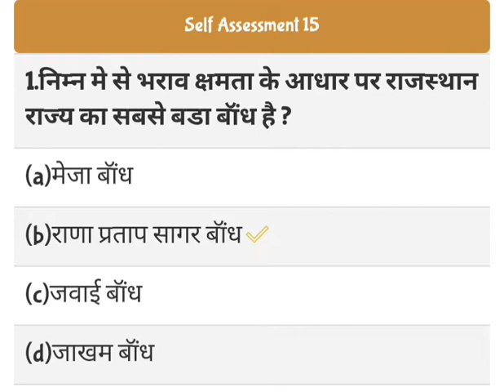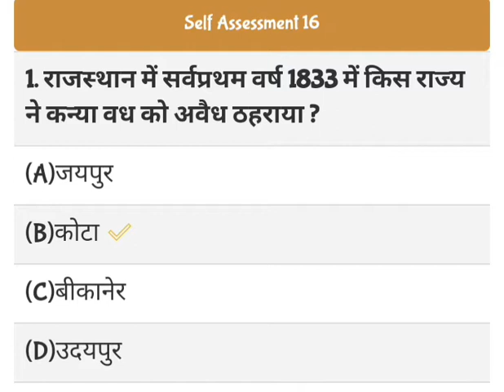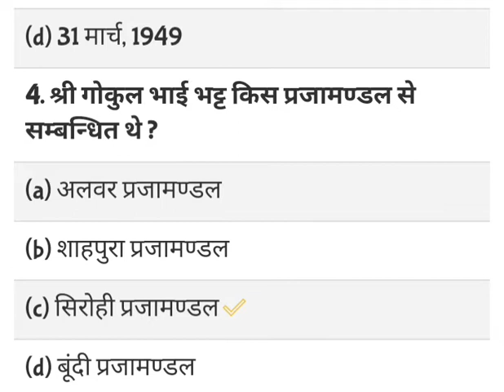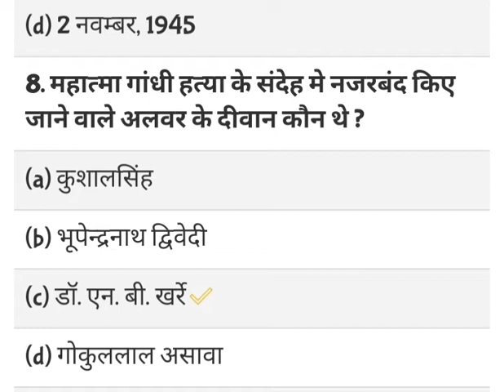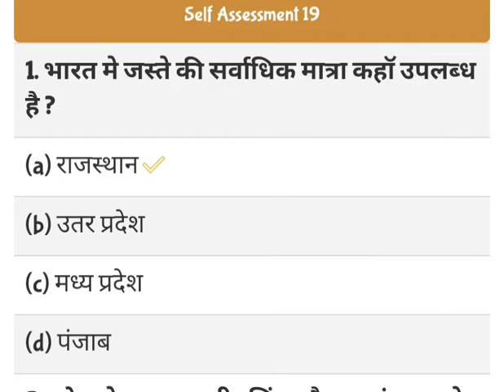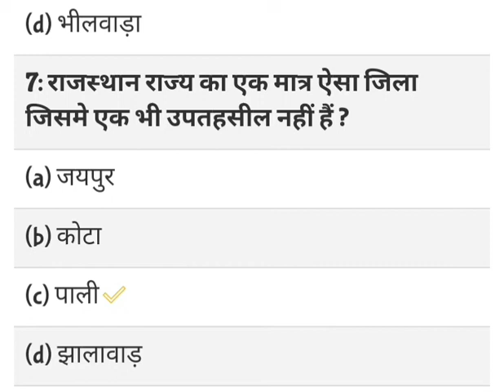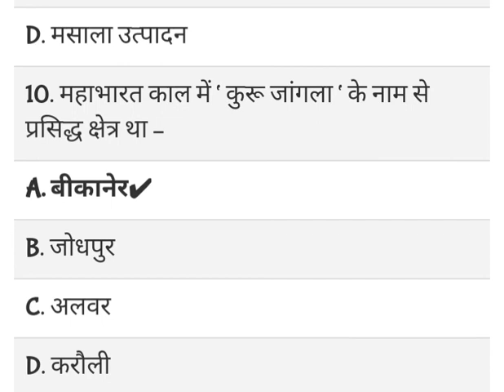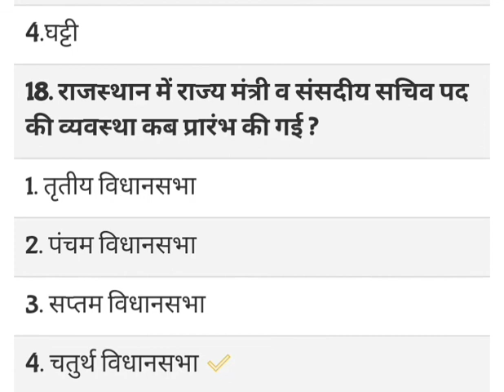RSSB Patwari All RSSB RPSC Exams Exam 2018-19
LDC SPECIAL Rajasthan GK Mock Test 5